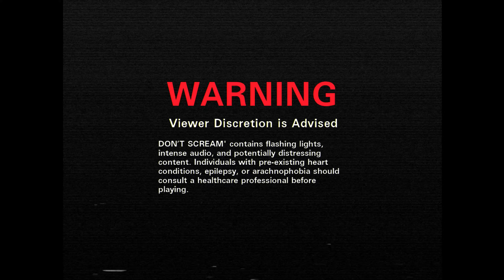DON'T SCREAM - Realistic Unreal Engine 5 Scary Horror Game | Psychological Horror Game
If you scream, you restart. An Unreal Engine 5 short horror experience made by two indie devs. The challenge: explore the forest for 18 minutes without screaming. The catch? Time only ticks when you move. MICROPHONE REQUIRED!

PC Specs:
CPU: Intel 14900K
Motherboard: Asus Tuf Gaming X570-Pro (Wifi)
Cooler: DeepCool Liquid Cooler LT720 360mm 4th Gen Dual-Chamber Pump
Memory: Corsair Vengeance LPX Black 64GB DDR4
SSD: Samsung SSD 980 EVO NVMe M.2 (2TB)
Graphics card: Zotac GeForce RTX 4080 16GB AMP Extreme AIRO
Operating System: Windows 10
Monitor: LG 4K 32Inch